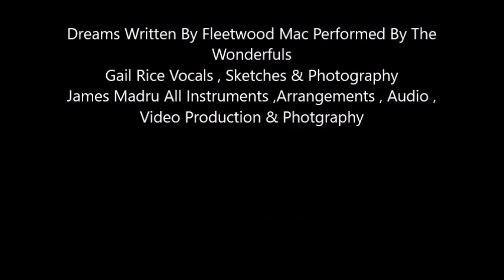The Wonderfuls Dreams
Dreams Written By Fleetwood Mac Performed By The Wonderfuls
Gail Rice Vocals, Sketches & Photography.
James Madru All Instruments ,Arrangements , Audio, Video Production & Photography.